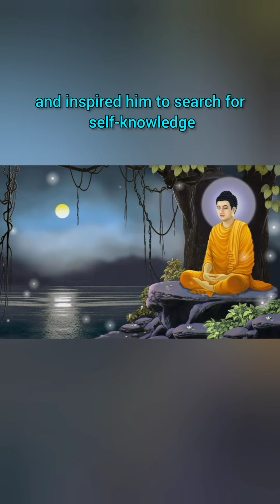Biography of Buddha